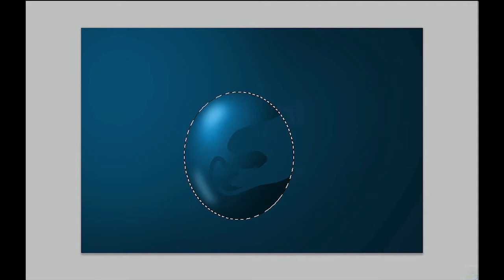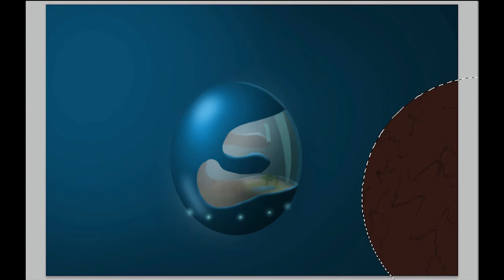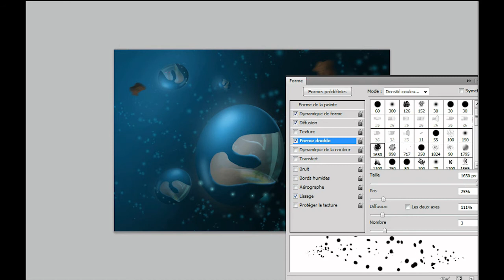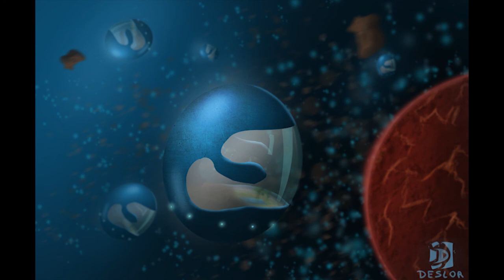Speed painting #16: Maison de l'espace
Speed painting